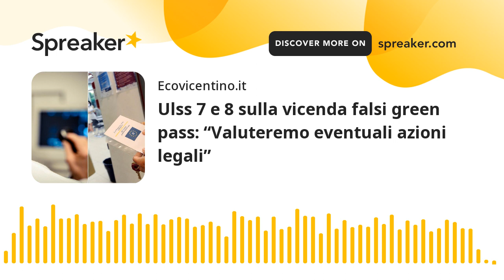Ulss 7 e 8 sulla vicenda falsi green pass: “Valuteremo eventuali azioni legali”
Le Ulss di competenza dei dottori Grillone Tecioiu e Volker Erick Goepel, al centro della vicenda che li ha portati agli arresti domiciliari, ringraziano gli agenti che hanno condotto le indagini e si riservano eventuali azioni legali nei loro confronti. A Fara Vicentino, dove prestava servizio Goepel, è già stato trovato il medico sostituto